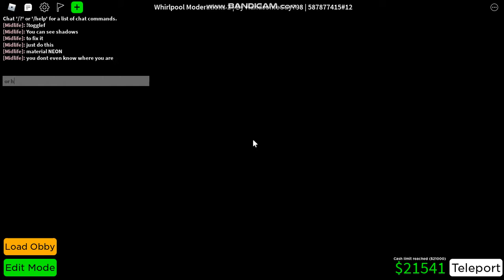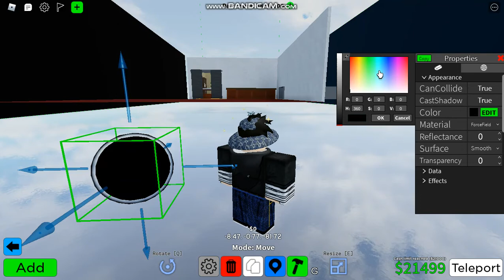Fun Building Tricks You Can Do In Obby Creator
idk how to title the video title correctly but ok